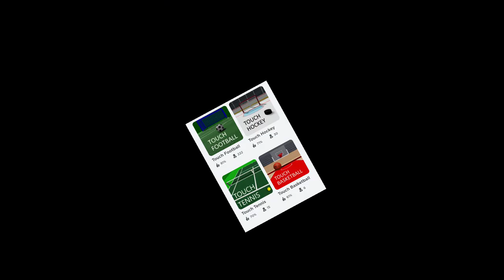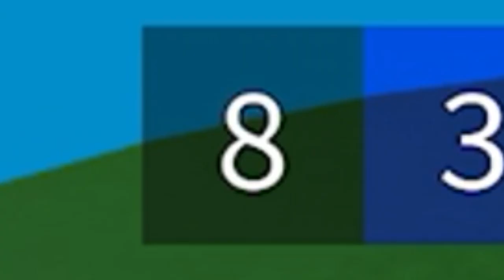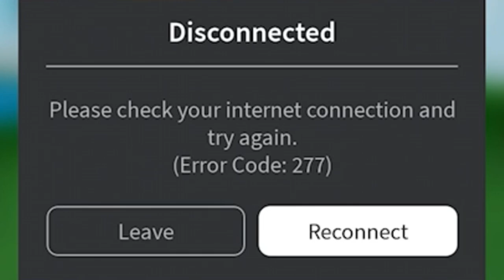Roblox *TOUCH* sports games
*touch* now u got germs lol.

sports is fun ESPECIALLY IN ROBLOX. all u need is a simple touch to score in roblox “TOUCH HOCKEY” and many more.

what do u like to touch?? i like to touch my WASD keys a lot and “SPACE BAR” and ur heart...cringe sorry :/